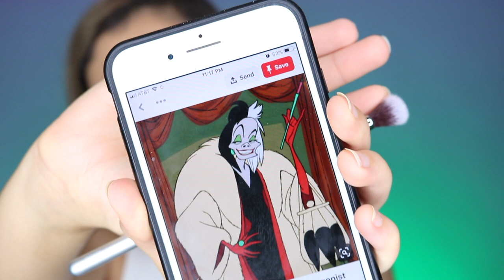CRUELLA DE VIL QUICK GLAM TUTORIAL | SPOOKFEST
hey guys!!

My name is Gia, thank you all so much for stopping by!

Todays Video is the Fifth of 16 Halloween
Tutorials for my series on Youtube. I came up with 16 looks for every ODD day of the month to upload before the spooky festivities commence. I have been planning this for the past month and I am so excited that it is all finally coming together. Keep in mind I am not a professional make up artist. I do this for fun, I am completely self taught. I love the art of creation and not sticking yourself into a box. These videos are a series based on my favorite spooky, mischievous and unusual characters and cosplays. Enjoy video number one, and on behalf of spookfest, HAPPY SPOOKY SZN BABY.

Urban Decay All Nighter Foundation
Anastasia Beverly Hills Liquid matte liner
Jeffree Star Brain-freeze palette
NYX Vivid Brights “Get money”
Kat Von D Liquid Lipstick in Underaged
Bite Beauty Lip Mask
House of Lashes Iconic Lashes
ABH liquid liner
Huda Beauty Emerald Obsessions Palette
Sugarpill single Shadow in Arsenic
Wig: